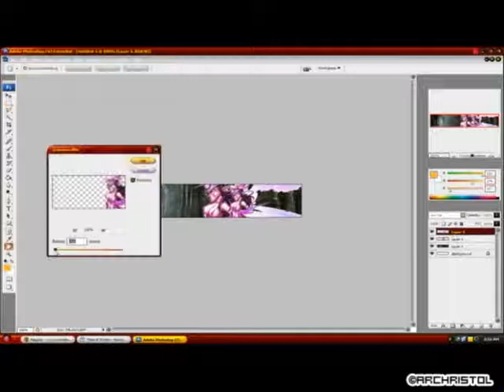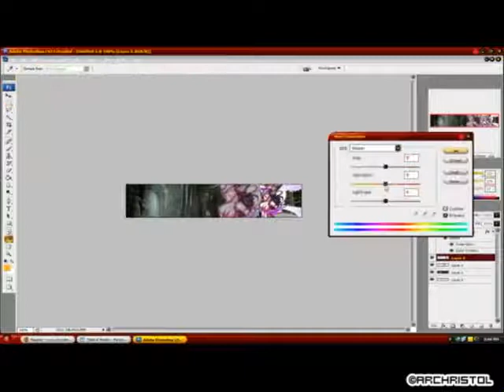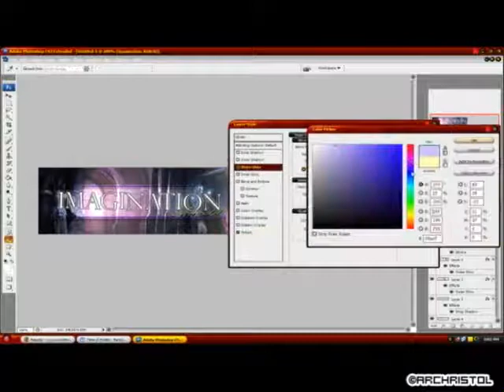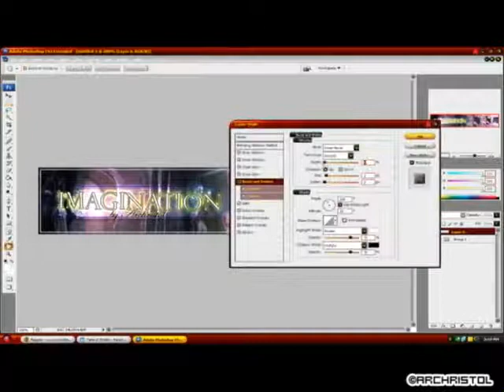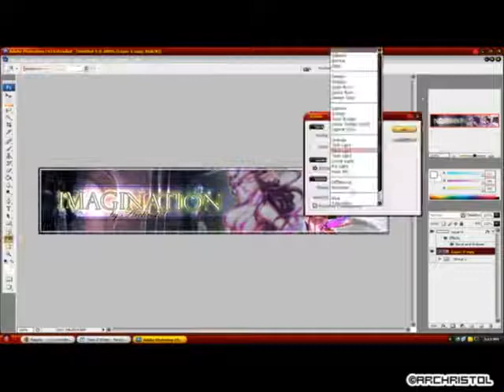Photoshop: Signature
:o Finished in 50 minutes.